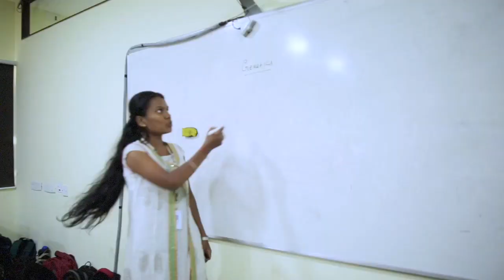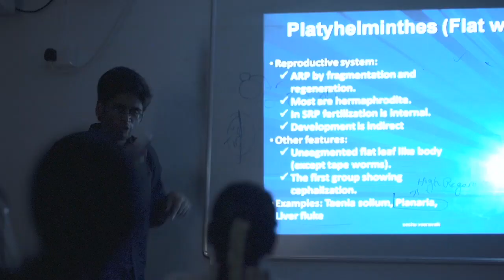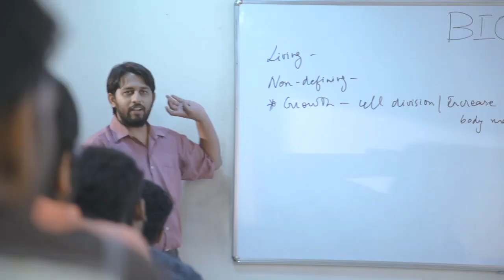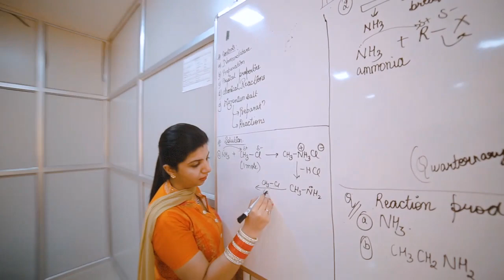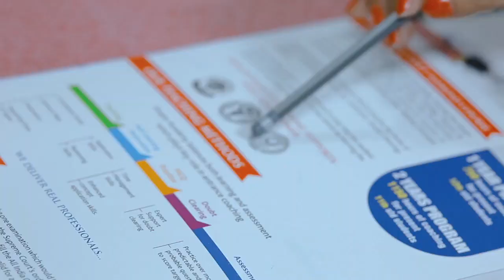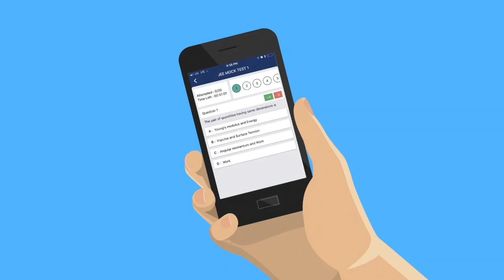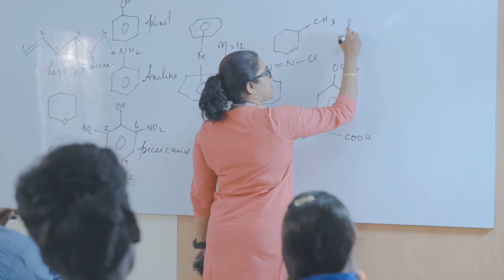Venper Academy Corporate Presentation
Venper Academy - Coaching Institute of the Year 2017 awarded by Higher Education.

Come and Join the Winning Community across 20 Learning Centres in Tamilnadu

NEET Crash Course - Batch starts on 20 March, 2019
- 240 Hours Lecture Session
- 56 Hours MCQ Practise & Doubt Clearing Sessions
- 54 Hours Assessments & Discussion
- Access to 98 Chapter based video lectures & 50,000 MCQ's

Regular NEET One and Two Years Course
Batch 1 - 5th May, 2019
Batch 2 - 5th June, 2019
Batch 3 - 5th July, 2019